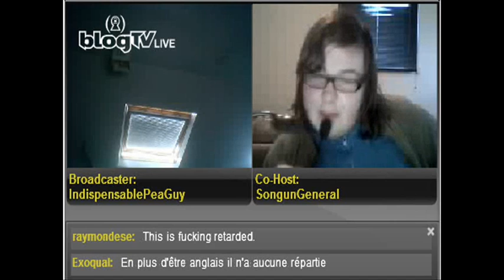I eat the sides first!!!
Chirs Gillon Dox;
67 Beechwood Road, Blackburn, EH47 7PL